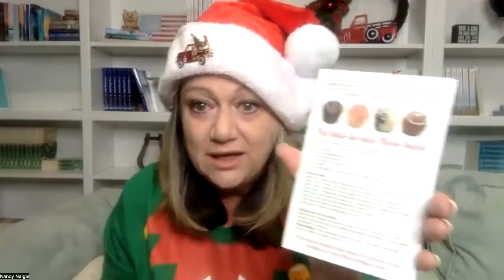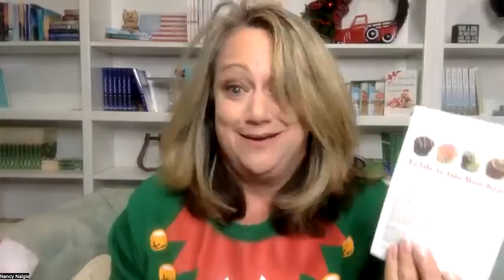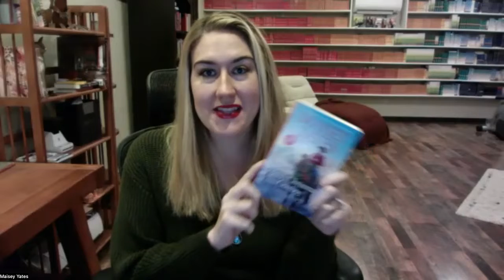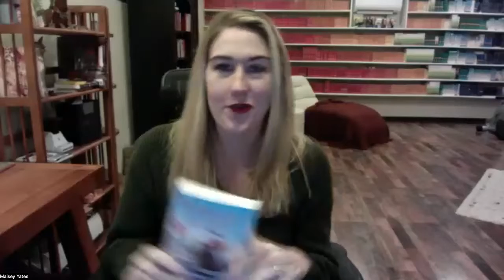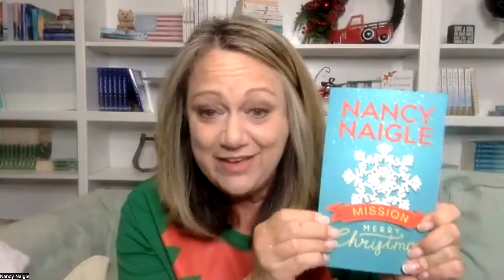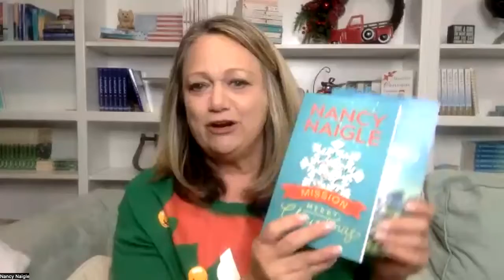Romance Writers Annual Holiday Party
Sausalito Books by the Bay hosts 3 women's fiction/romance writers for a festive evening of books and holiday cheer and wonderful Christmas ideas from recipes to relaxation! Sheila Roberts is the Mistress of Misteltoe with Nancy Naigle and Maisey Yates.